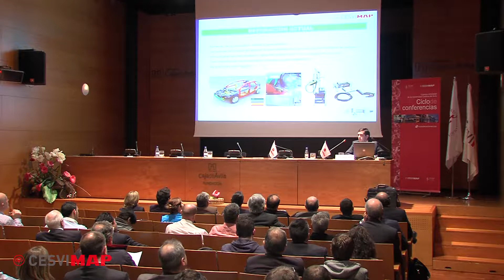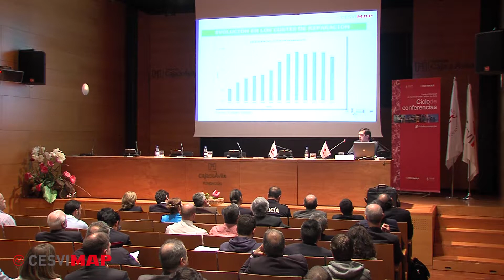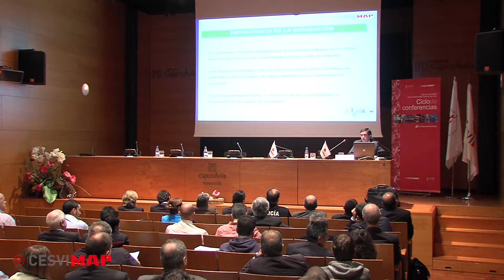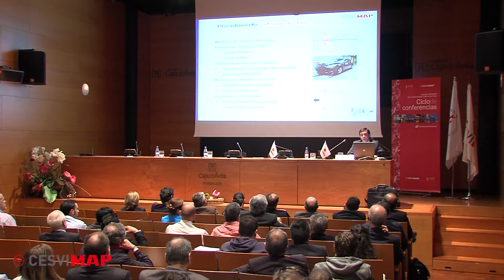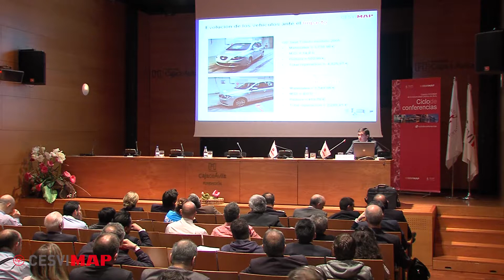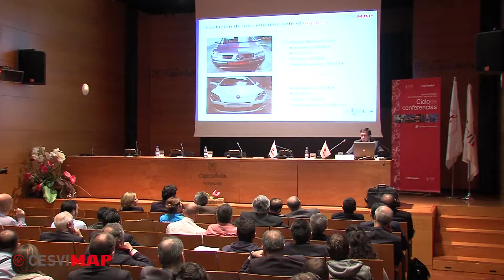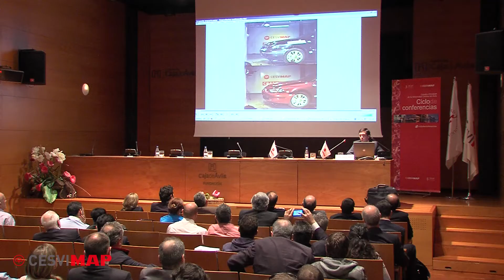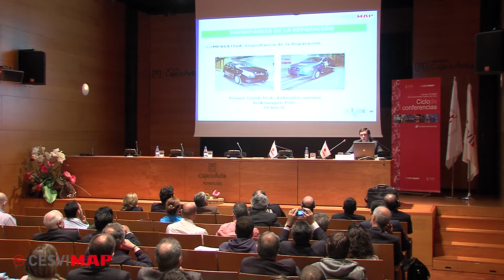Influencia de la reparabilidad en la seguridad vial. XII Jornada Ciclo Conferencias Cátedra CESVIMAP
Ponencia Influencia de la reparabilidad en la seguridad vial, por Rubén Aparicio, Gerente Adjunto de CESVIMAP. XII Jornada Ciclo de Conferencias Cátedra CESVIMAP